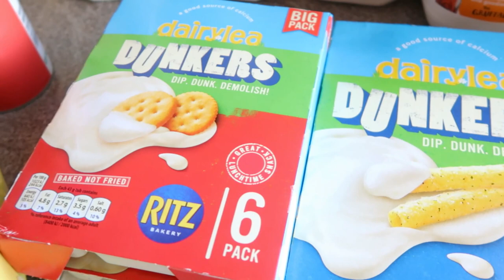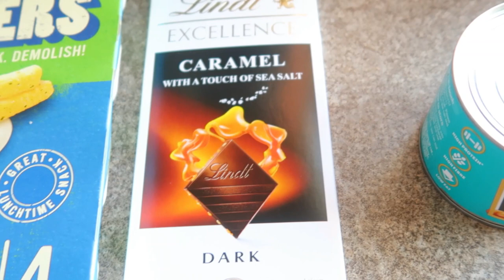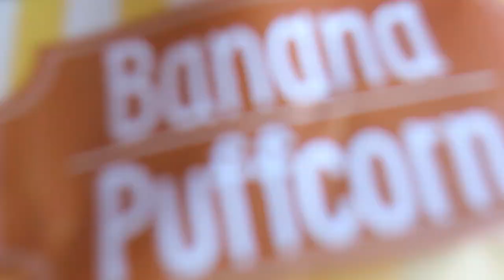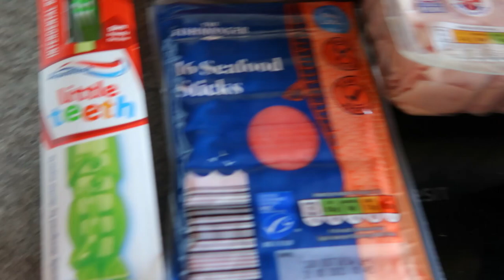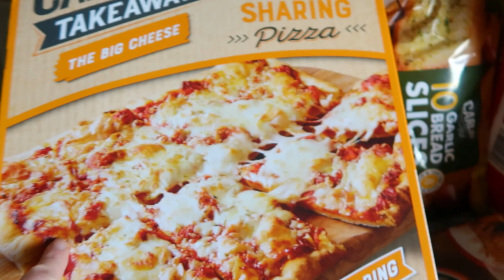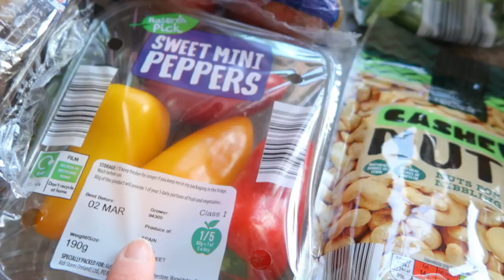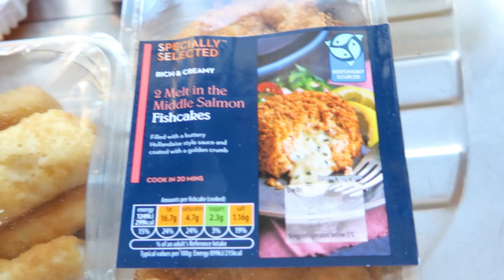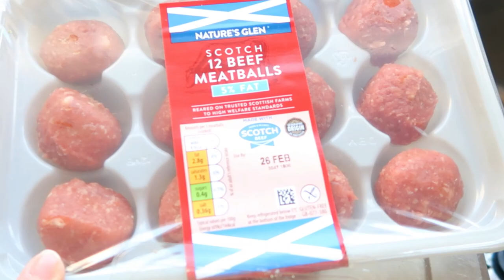ALDI & TESCO WEEKLY FOOD SHOP HAUL! FAMILY OF 3! | EMELIA BELLE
Hey guys! I hope you're all well. I hope you loved it!

Personal Instagram: @emeliabelle_
Podcast Instagram - @hearttoheart_official